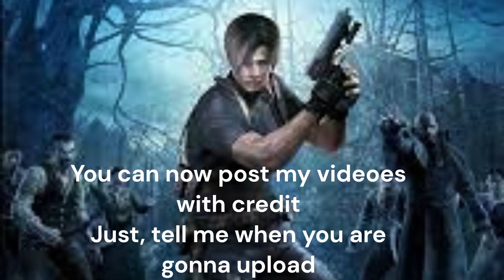Halloween Update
My first Update of the Channel
Since Halloween has started, i decided to make updates now